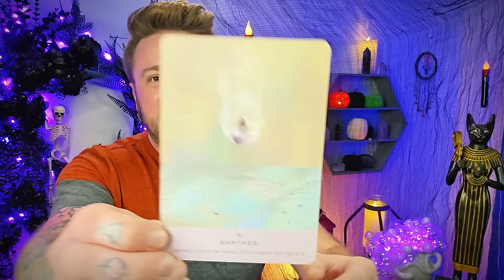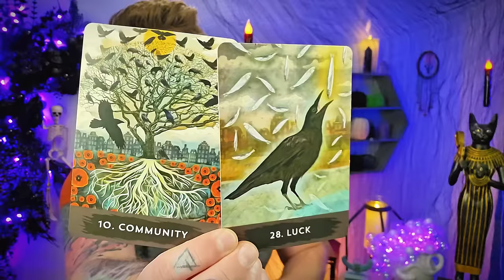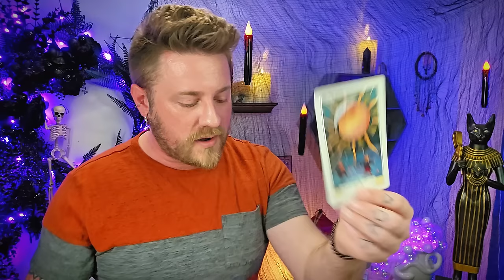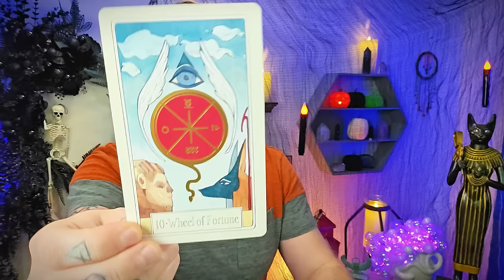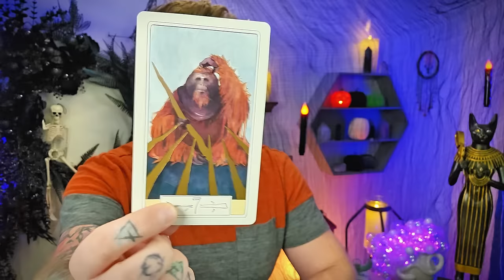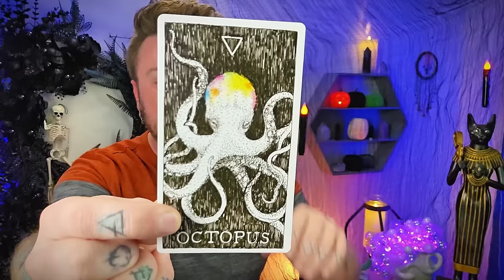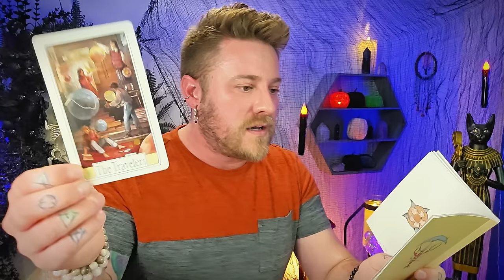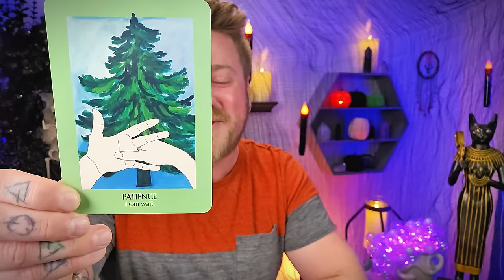This May Be Inflammatory To Some... Being In The World But Not Of It Means Life And Prosperity.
This May Be Inflammatory To Some... Being In The World But Not Of It Means Life And Prosperity. Between Transcendence and Immanence. Collective

Tarot Decks Used:
Black Seed Tarot
Crow Tarot
Curious Travels Tarot
8 Bit Fantasy Tarot: Etsy

Oracle Decks Used:
Familiar Field Oracle